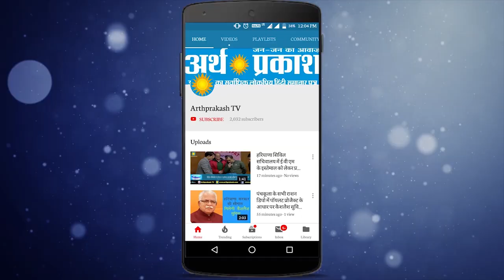इस बार कुछ यूँ होगा हरियाणा विधानसभा मानसून सत्र का नज़ारा, दर्शकों की एंट्री पर भी ये फैसला देखें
हरियाणा विधानसभा के मानसून सत्र की तैयारियां शुरू हो गई हैं। कोरोना के चलते पहली बार विधायकों को दर्शक दीर्घा में भी बैठाया जाएगा। मुख्यमंत्री मनोहर लाल द्वारा मानसून सत्र बुलाने के संकेत देने के बाद विधानसभा सचिवालय ने तैयारियां शुरू कर दी हैं। विधानसभा अध्यक्ष ज्ञानचंद गुप्ता का कहना है कि मानसून सत्र कब बुलाया जाएगा, इसका फैसला सरकार करेगी। जब भी सत्र की घोषणा की जाएगी, विधानसभा तुरंत उसके प्रबंध कर देगी। उन्होंने कहा कि सत्र में सोशल डिस्टन्सिंग का ख्याल रखा जायेगा